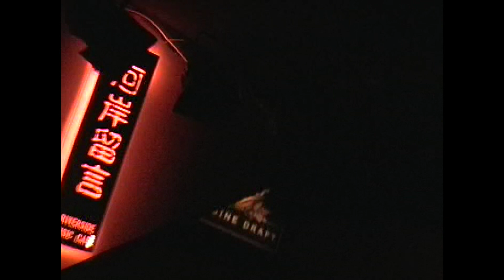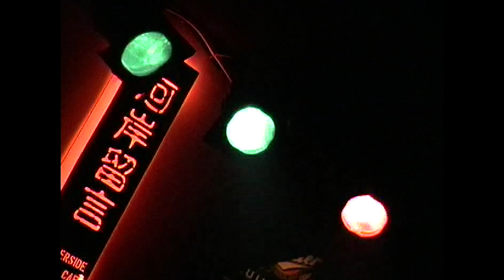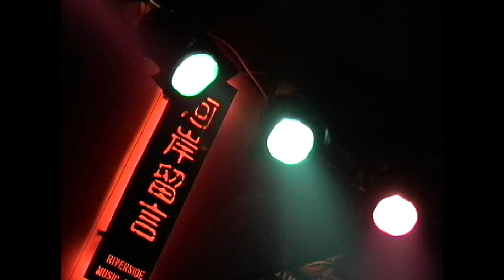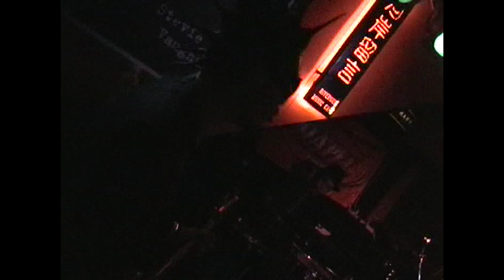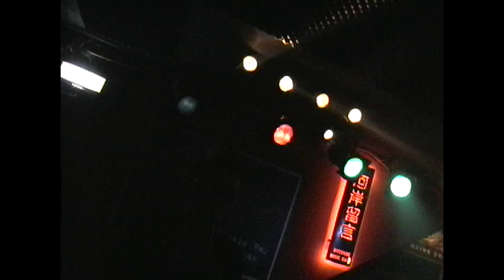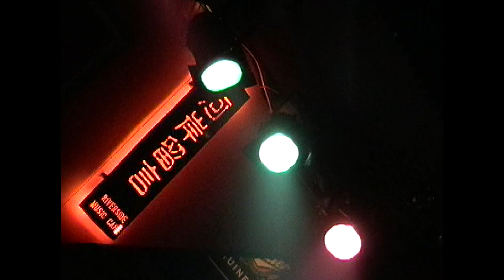Greassy spoon 2005 河岸留言